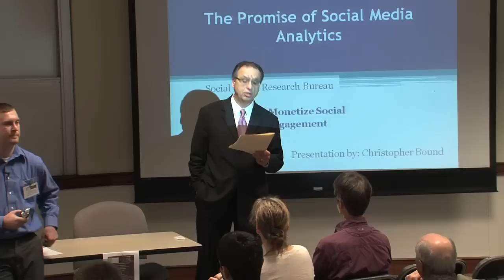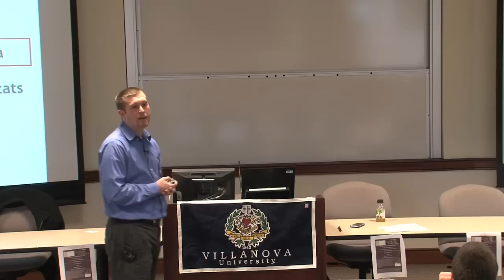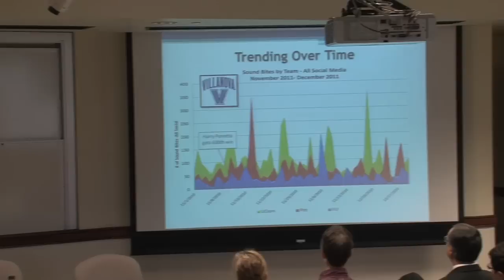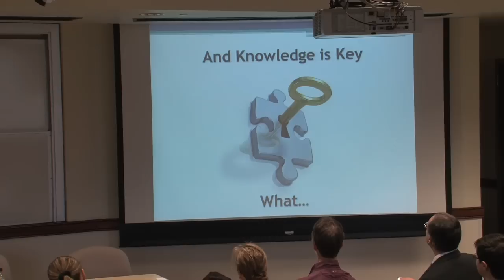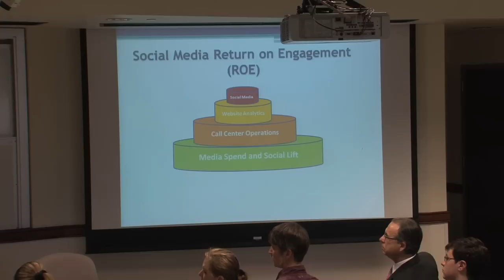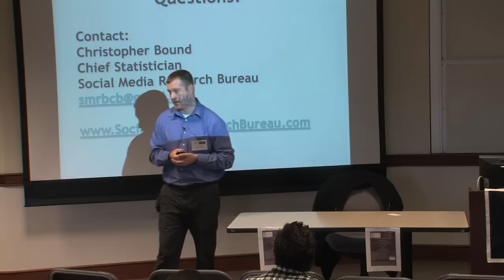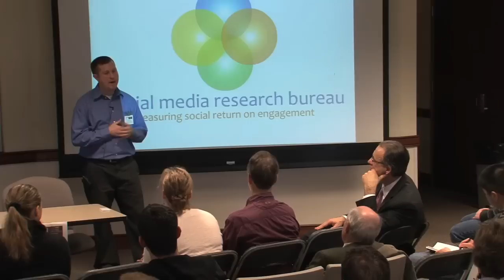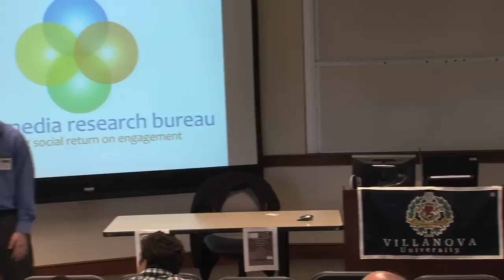The Promise Of Social Media Analytics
Social media has enabled consumer word of mouth to evolve from relatively isolated groups to mass audiences that are now larger than many traditional media audiences. The resulting mass volume of social message data is being captured by corporations in an effort to identify what consumers are saying about their brands. This presentation will take you inside the world of big data and the strategies used by corporations to capture, analyze, and interpret the consumer messages collected across social channels. Join us for a rare inside look at the recent technological advancements in social media analytics and industry-related career opportunities available to Villanova graduates.